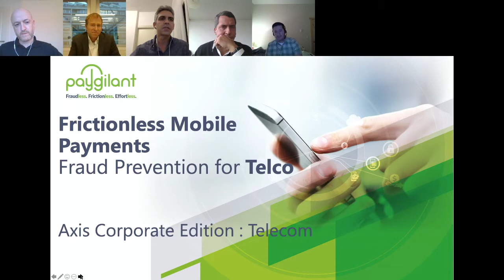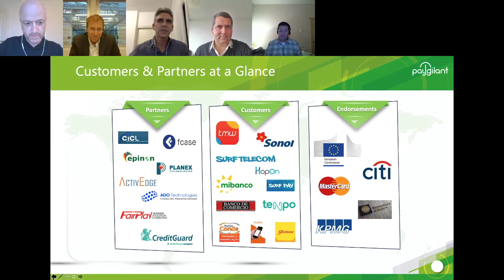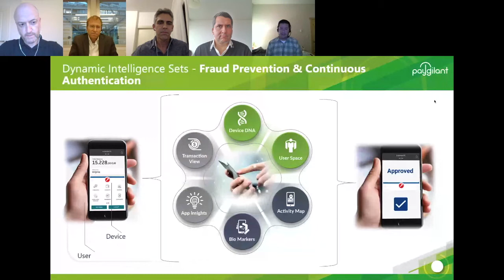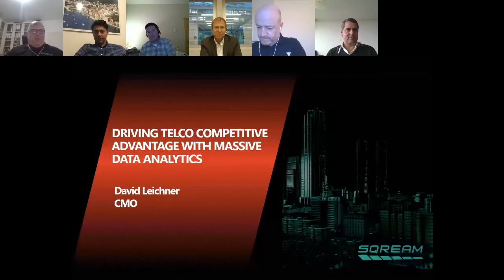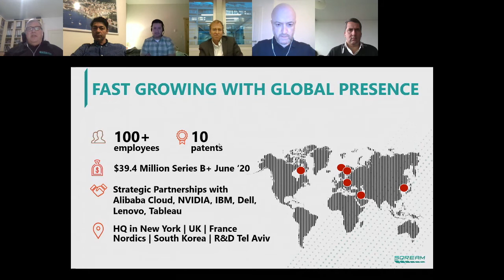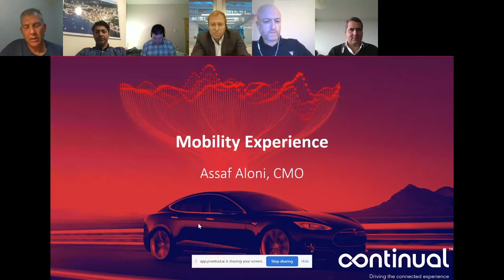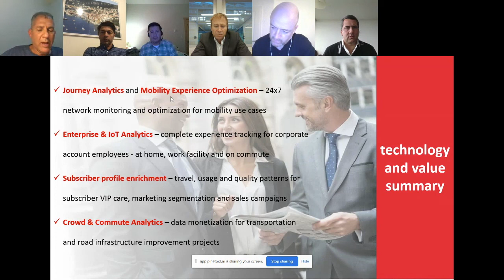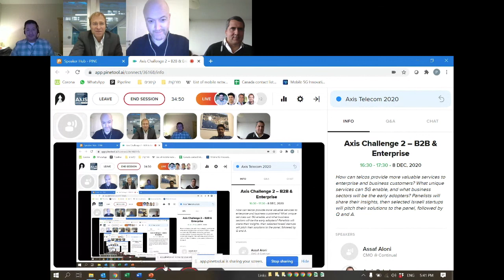Axis Telecom. Challenge 2 – B2B & Enterprise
How can telcos provide more valuable services to enterprise and business customers? What unique services can 5G enable, and what business sectors will be the early adopters? Panelists will share their insights, then selected Israeli startups will pitch their solutions to the panel, followed by Q and A.
Moderator: Jim Brisimitzis, General Partner @5G Open Innovation Lab
Panelists:
Neil Cocker, Head of scouting @Vodafone
Miguel d'Aguiar, Head of B2B Corporate Innovation and Transformation @NOS SGPS
Ofer Hacohen, Head of AT&T Innovation Center
Amir Peled, Senior Vice President @Swisscom